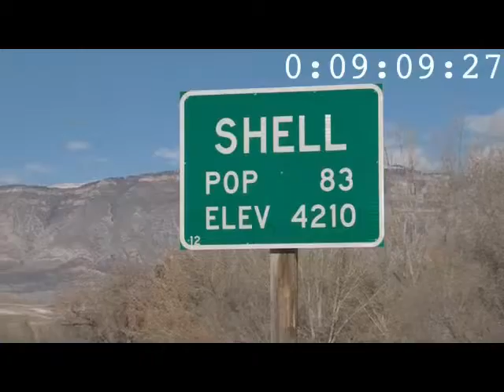UBZ 102 WY Whitetail13_05_15_V3_converted